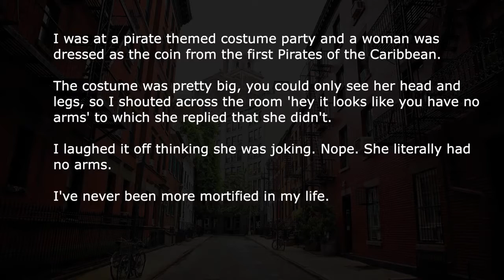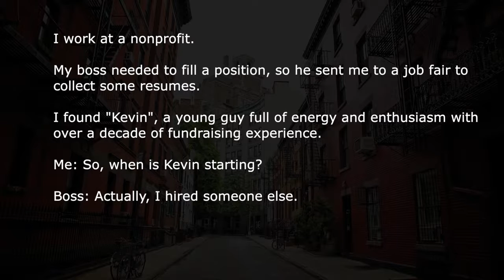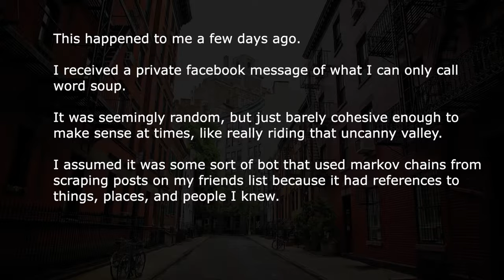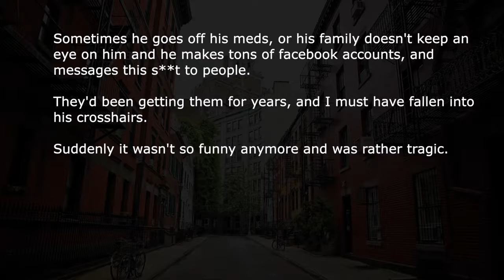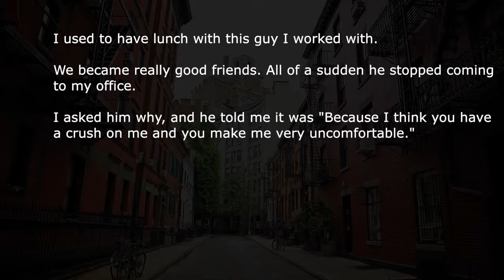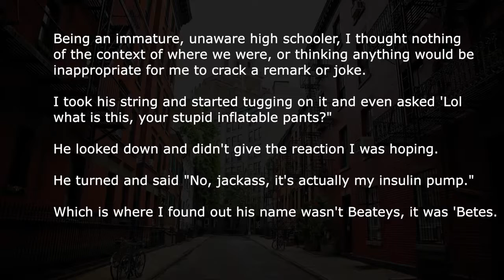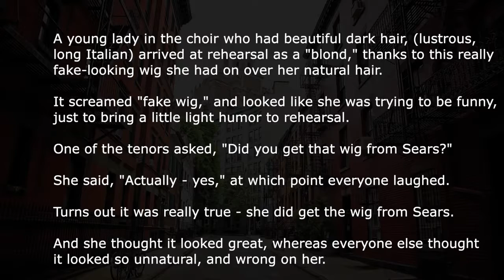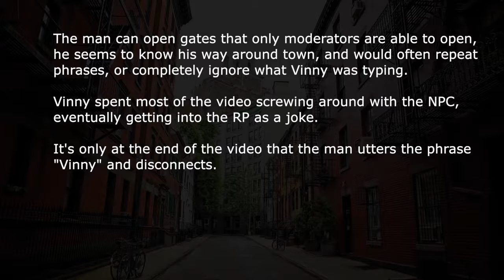What Did You LAUGH At, But Realized It Wasn't A Joke? | Ask Reddit Stories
Ask Reddit users tell us all of the times where they laughed at something they thought was funny, but it actually was very serious.